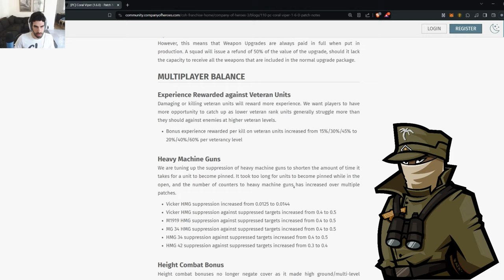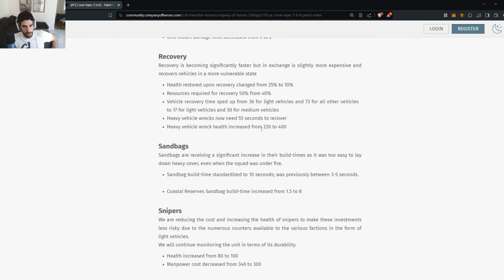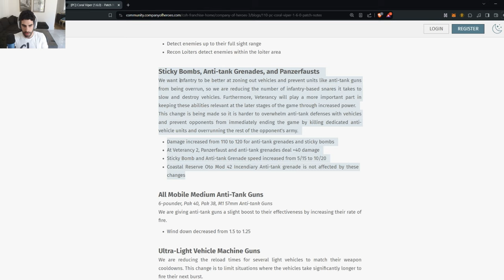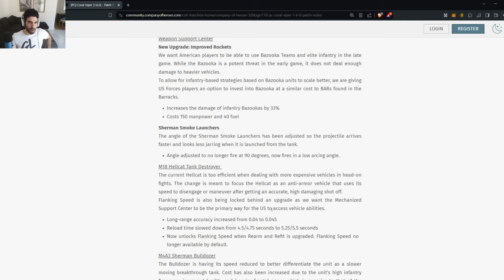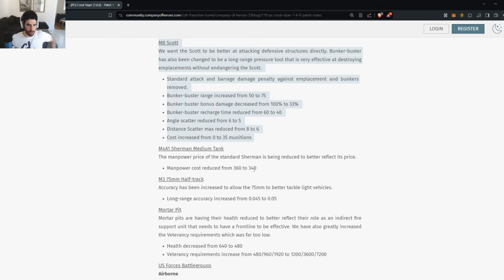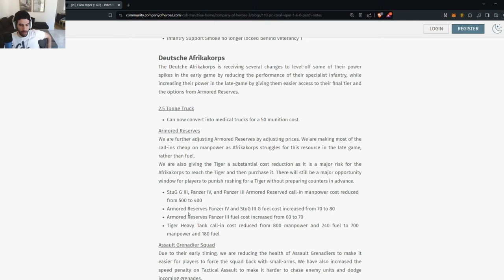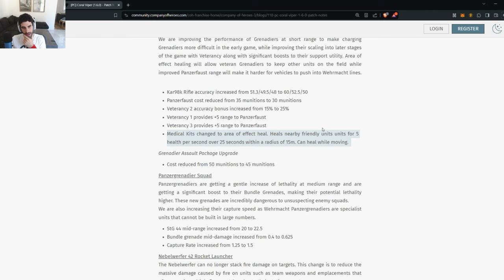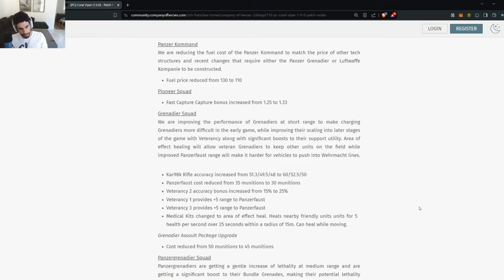New Balance Changes | Company of Heroes 3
Sarge and Hunter discuss the newest Update 1.6.0 for Company of Heroes 3.